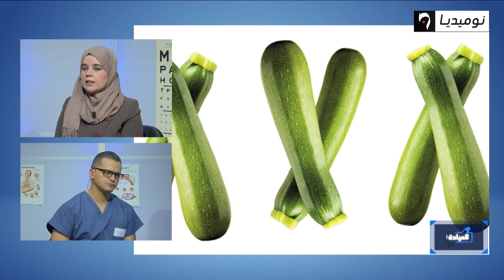التغذية الصحية : فوائد الكوسة